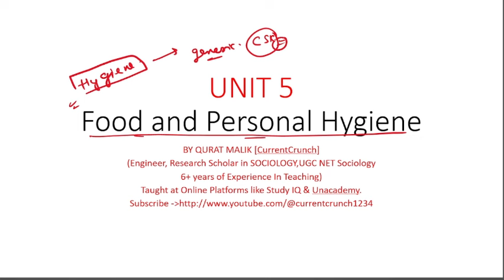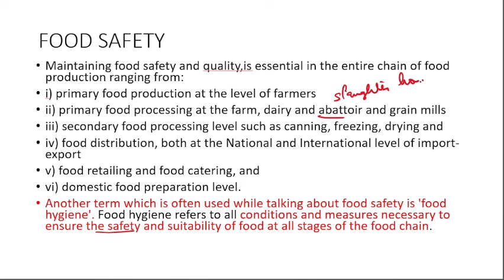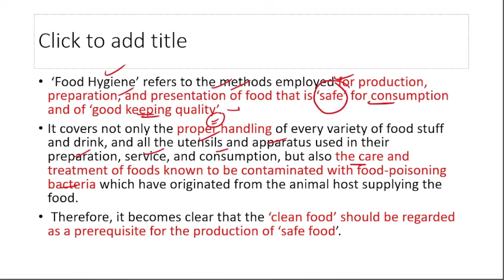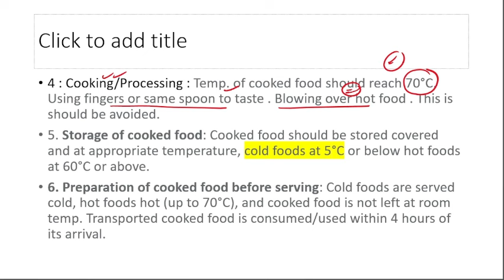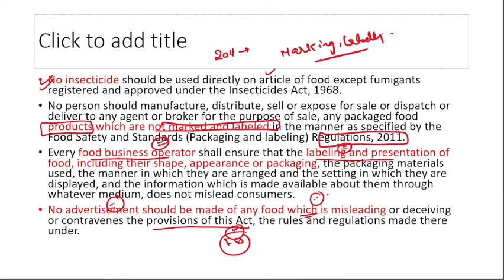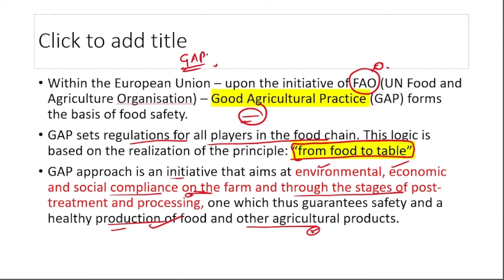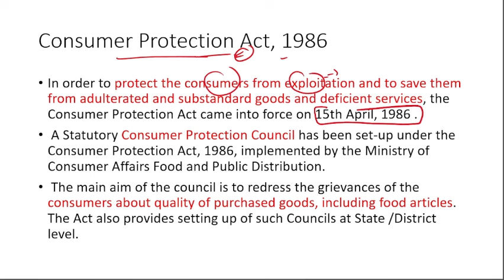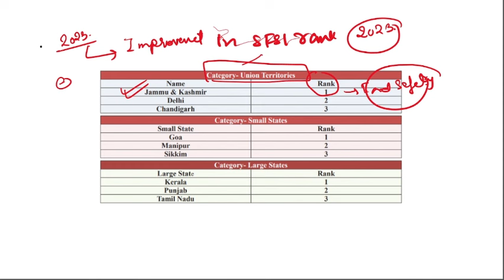LECTURE 46| UNIT 5-FOOD AND PERSONAL HYGIENE|JKSSB SUPERVISOR EXAM|SOCIAL WELFARE DEPARTMENT